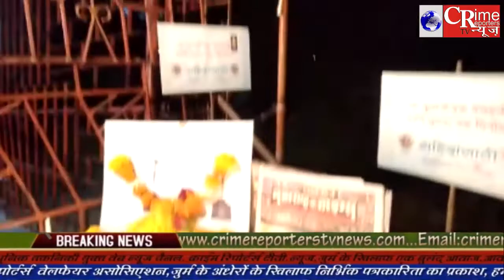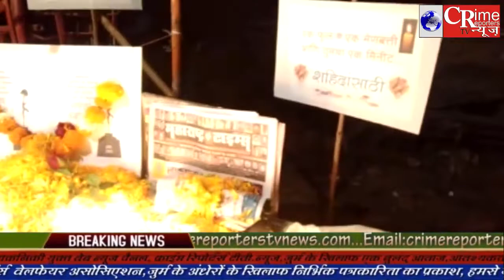वसई-विरार के कई जगहों पर कैंडल मार्च निकालकर शहीदों को श्रंद्धांजलि दी